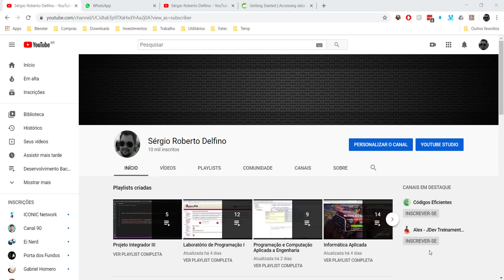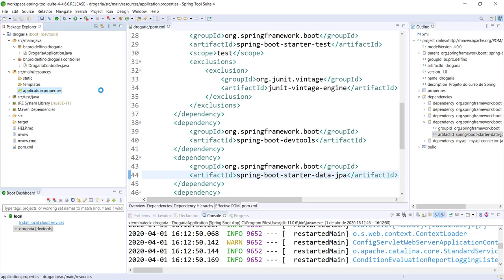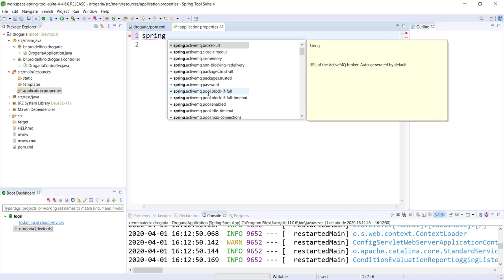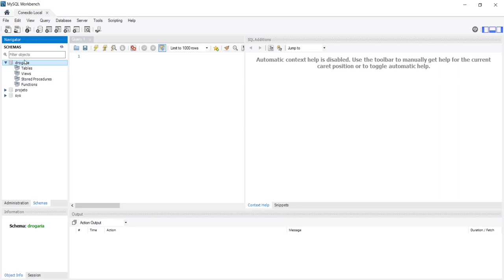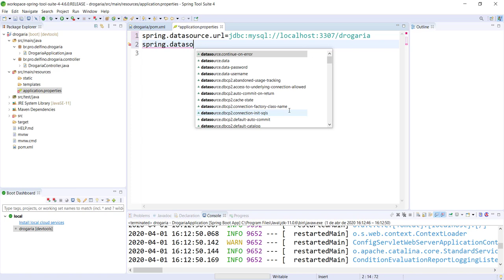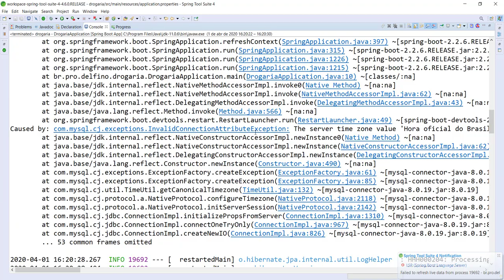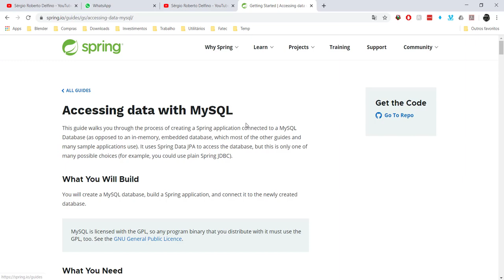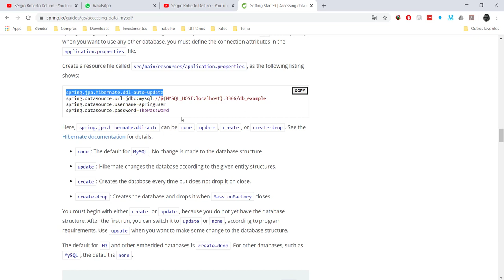[Desenvolvimento Back-end em Java com Spring] 16 - Configuração da Conexão do JPA com o MySQL